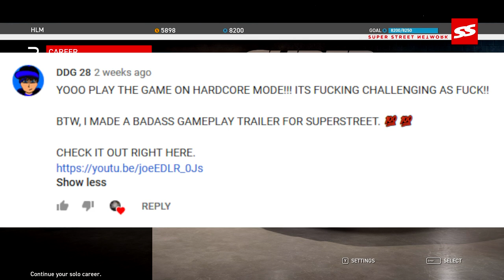OUR BOYS BACK FOR ROUND 3 - Super Street The Game - EP13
►why he keep talking shit man

►STEAM GROUP IS LIVE, JOIN UP!

STREET RACING AT HEART
Super Street: The Game is the official arcade racing game for Super StreetTM, the world’s number one in automotive tuning culture. Start from the bottom with nothing but scrap as you build your dream ride part by part, and use it to tear up asphalt in a wealth of different game modes and environments.
Experience intense action-packed classic arcade racing pushing your car to the limit. Customize your ultimate street racer using tons of authentic car parts and unleash it on the streets, leaving behind a trail of spectacular and detailed destruction. Super Street: The Game delivers street racing as it should be.